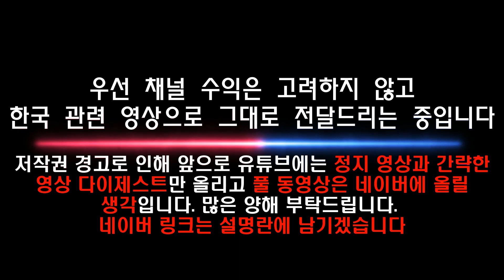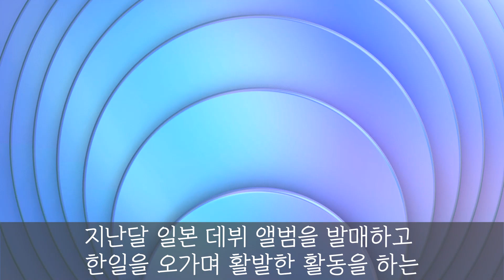[일본방송] 2/27까지 방송된 KPOP뉴스-후지TV편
※염치없습니다만 아래 네이버 일상 채널 등록도 부탁드립니다
※제대로 된 동영상은 여기서 보실 수 있습니다.

일본에서 방영된 2023년 2월 한달 분량의 뉴스 중 후지TV에서
방송된 거만 추려서 모아 봤습니다.